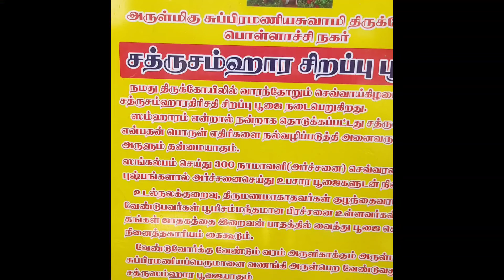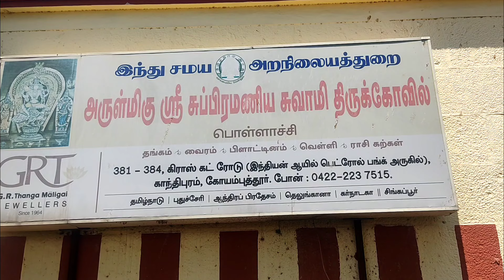ஜாதகத்தை வைத்து அர்ச்சனை செய்தால் தலை எழுத்தை மாற்றும் முருகன் திருக்கோவில்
ஜாதகத்தை வைத்து அர்ச்சனை செய்தால் தலை எழுத்தை மாற்றும் முருகன் Pollachi ஸ்ரீ சுப்பிரமணிய சுவாமி திருக்கோவில்

Share the video if you're a die hard Muruga Bhakthar/Bhakthai

mariyamman temple of pollachi || Tamil vlog|| Village temple visit and festival details// Pollachi || Pollachi temples | mariamman temple // coimbatore district